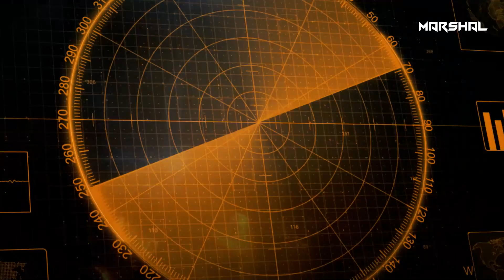كينجال | خنجر بوتين النووي الذي ار عـ ب اوكرانيا وحلف الناتو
without being biased towards the war on Ukraine or any conflicts

يتم إطلاق الخنجر الروسي عادة من ثلاث منصات جوية، الأولى بواسطة الطائرة الاعتراضية Mig-31، والثانية بواسطة القاذفة Tu-22، والثالثة بواسطة المقاتلة الشبحية الروسية الشهيرة Su-57.

يبلغ طول صاروخ الخنجر الروسي ثمانية أمتار، ويبلغ قطره نحو 90 سنتيميتر، أما وزنه فيبلغ 7 أطنان.
يتم توجيه الصارخ عبر ثلاثة أنظمة، هي نظام القصور الذاتي الذي تديره مستشعرات مدمجة في الصاروخ تمكنه من تحديد موقعه الجغرافي بشكل تلقائي، ونظام الملاحة العالمية A-Glanos المماثل لنظام GPS،

0:00 - مقدمة
1:44 - القدرات القتالية وعوامل القوة
4:24 - المواصفات العامة
6:00 -  التاريخ التشغيلي
6:56 -  لماذا يوم النصر على النازية؟
7:25 - الخاتمة

الصواريخ الفرط صوتية
هايبر سونيك
Hyper Sonic
كينجال
 Kh-47 M-2
kinzhal
زيركون
قاتل حاملات الطائرات
Tu-22
Su-57
Mig-31
A-Glanos
Protected By DMCA
تابع قناة مارشال على YouTube